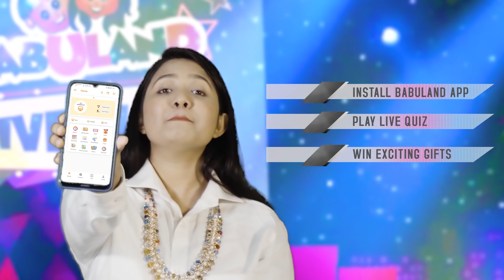Babuland Live Quiz | Babuland App | Babuland Indoor Playground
"বুদ্ধি কিন্তু মাথায় থাকে, বয়সে নয়" দেখান আপনার বুদ্ধির জোর আর জিতে নিন আপনার সোনামনির জন্য Babuland-এ হাসিমাখা মুহূর্ত 🥰

Babuland Live Quiz-এ অংশগ্রহন করুন এবং জিতে নিন Exciting Gifts! 🎁
Just Install Babuland App, Play Live Quiz & Win!!! 🥳

👉 প্রতি মঙ্গলবার সন্ধ্যা ৭ঃ৩০ মিনিটে শুধুমাত্র Babuland App-এ

*শর্ত প্রযোজ্য